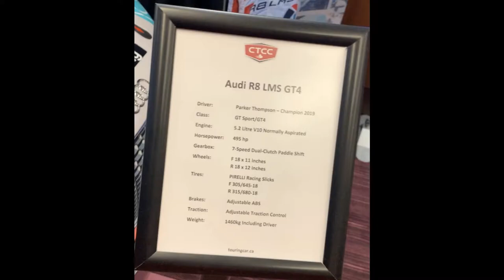Audi R8 LMS GT4 | 2020 Canadian International Autoshow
The Audi R8 LMS GT4 is a fast and reliable entry-level GT race car and it is equally popular amongst amateur and gentleman drivers. After two full seasons of racing with customers achieving race victories and titles worldwide, the GT4 race car from the brand with the four rings has been updated for the 2020 season onwards and seamlessly reflects the new look of the R8 family.